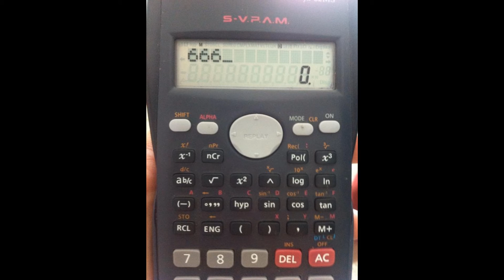¿Qué intentan ocultarnos?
666 = 6 6 6 = 3 6 = 3
HALFLIFE3COFNFIDIEMMEEED!!!11!